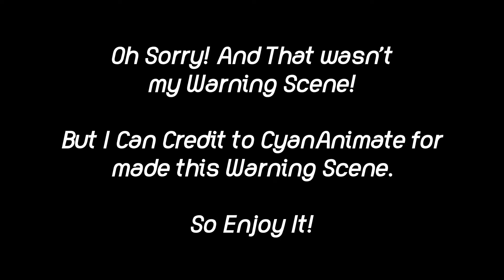Pororo The Grownup - Dead Body Wars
More Pororo Parody Series Soon!!!